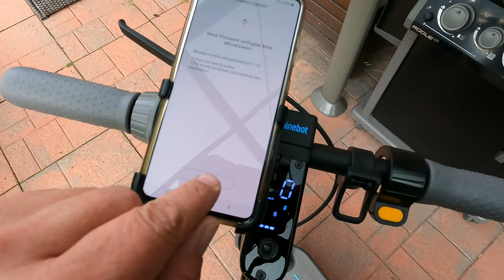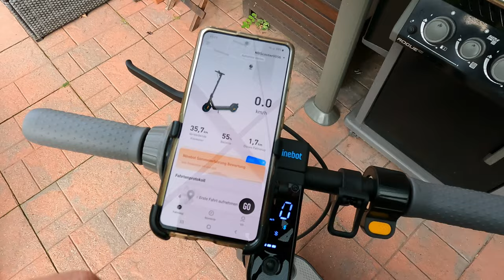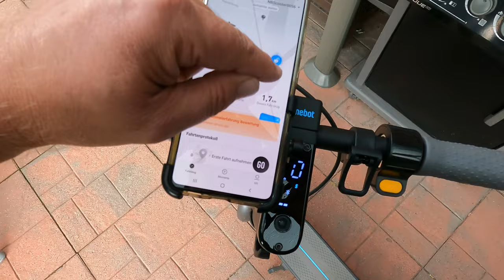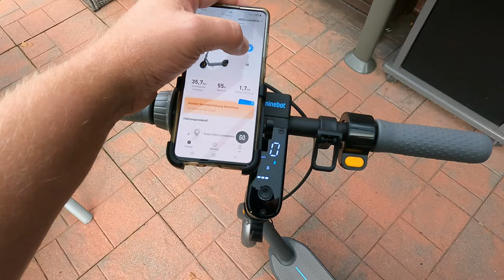Wegfahrsperre für E-Scooter aktivieren (Segway Ninbot MAX G30D II).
Wir testen Produkte aus dem Alltag. Vom Unboxing bis zum Praxistest geben wir Ratschläge und Tipps zu Produkten, die wir ausschliesslich selbst im Haushalt verwenden. Was gefällt uns, was gefällt uns weniger, was fällt uns auf und worauf sollte man beim Kauf achten.